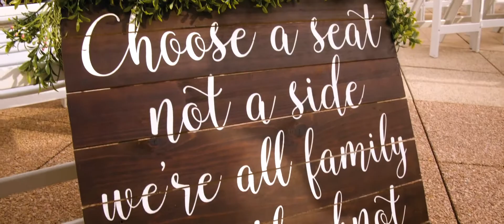Wedding Video | Danielle + Ryan | Madison, Wisconsin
Wedding Venue: Hilton Monona Terrace, Madison, Wisconsin
Wedding Photography: Kelley Scheidegger